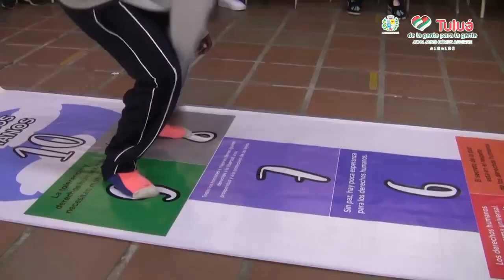Mes del niño.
En el mes del niño, el gobierno de la gente para la gente llegará a diversos sectores de Tuluá con recreación, talleres lúdicos, deporte y cultura, en el siguiente video les contamos cuando y donde se realizarán estas actividades.